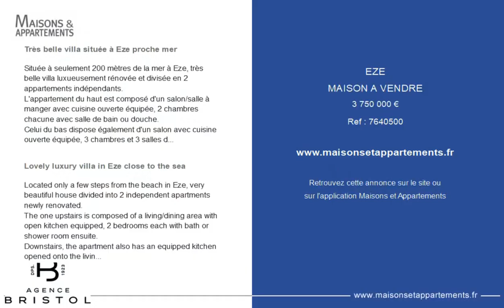ÈZE - MAISON A VENDRE - 3 750 000 €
Référence : 7640500

Très belle villa située à Eze proche mer

Située à seulement 200 mètres de la mer à Eze, très belle villa luxueusement rénovée et divisée en 2 appartements indépendants.
L'appartement du haut est composé d'un salon/salle à manger avec cuisine ouverte équipée, 2 chambres chacune avec salle de bain ou douche.
Celui du bas dispose également d'un salon avec cuisine ouverte équipée, 3 chambres et 3 salles de douche chacune avec WC.
Piscine, cuisine d'été extérieure aménagée équipée sous pergola.
Stationnement pour 2 véhicules.

Lovely luxury villa in Eze close to the sea

Located only a few steps from the beach in Eze, very beautiful house divided into 2 independent apartments newly renovated.
The one upstairs is composed of a living/dining area with open kitchen equipped, 2 bedrooms each with bath or shower room ensuite.
Downstairs, the apartment also has an equipped kitchen opened onto the living-room, 3 bedrooms and 3 shower rooms with toilet ensuite.
Pool, outdor summer kitchen equipped under pergola.

Cette annonce vous est proposée par l'agence AGENCE BRISTOL

|2721237|